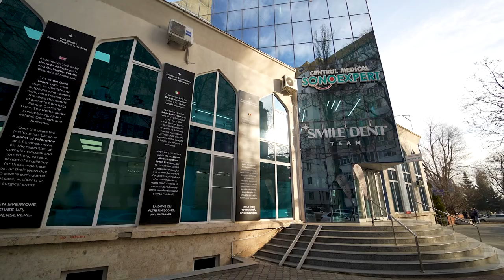Fabio, l;a perdita dei denti non è una condanna, c'e' SPERANZA.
Fabio, 55 anni, da Sassari, aveva perso tutti i denti a causa di un problema di salute. Per anni, ha vissuto con un sorriso triste e un senso di disagio. Non riusciva a mangiare correttamente, e si sentiva a disagio in pubblico.

Un giorno, Fabio ha visto un video del dottor Palmas, un dentista specializzato in riabilitazioni dentali estreme. Il dottor Palmas offriva la possibilità di ottenere denti fissi anche in casi di perdita totale dei denti. Fabio ha deciso di contattare la clinica del dottor Palmas in Moldavia, dove i costi sono inferiori rispetto all'Italia.

Fabio ha iniziato il suo percorso di implantologia dentale in Moldavia. In due giorni, ha fatto l'estrazione di tutti i denti. Dopo due giorni, aveva già i denti provvisori in bocca. Fabio è rimasto soddisfattissimo del risultato.

Dopo un mese, Fabio è tornato a casa con i denti fissi. La sua vita è cambiata radicalmente. Fabio può finalmente mangiare, sorridere e sentirsi a suo agio in pubblico.

In questo video, Fabio racconta la sua esperienza e incoraggia tutti coloro che stanno pensando di sottoporsi a un intervento di implantologia dentale.

Fabio sottolinea che la perdita dei denti può avere un impatto negativo sulla vita di una persona. Tuttavia, grazie all'intervento del dottor Palmas e della sua equipe, Fabio è finalmente riuscito a ritrovare il suo sorriso e la sua qualità di vita.

Fabio è anche soddisfatto della qualità dell'assistenza ricevuta in Moldavia. Il personale della clinica è stato gentile e professionale, e Fabio si è sentito a proprio agio durante tutto il percorso.

Se stai pensando di sottoporti a un intervento di implantologia dentale, Fabio ti consiglia di informarti bene e di scegliere un dentista qualificato e affidabile.